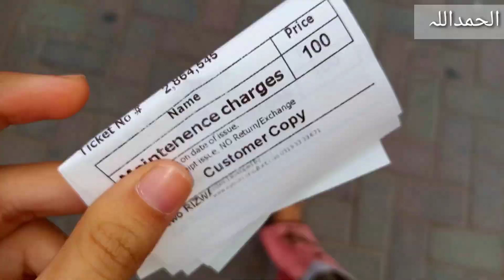Askari amusement park _ Kashmir park | dayout vlog | picnic 2k23 | Saba abbasi vlogs ❤️